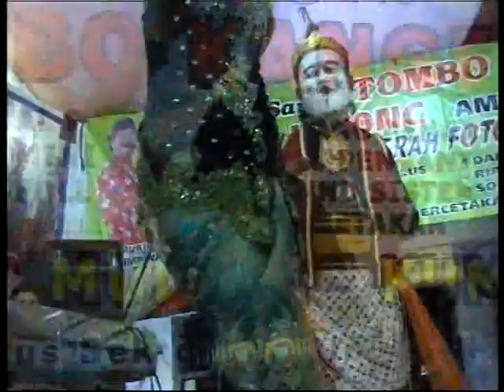FULL KOPLO JADUT Campursari TOMBO KANGEN